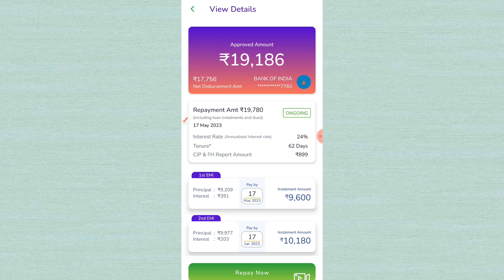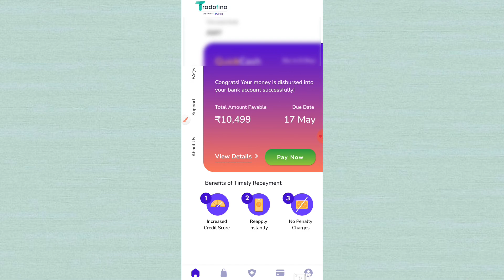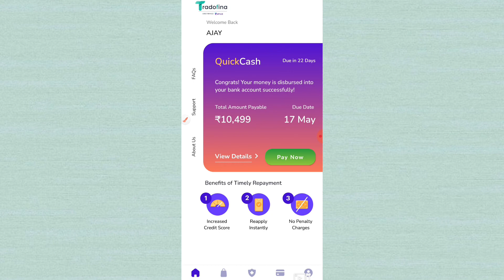Best Instant Loan Apps Without Salary Slip ! 100% Verified With Proof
instant loan approval no credit check
kissht
cashbean
kreditbee
money view loan
kissht instant cash loan
cashbean loan
instant loan for students
instant loan apps ads tutorials
adstutorials
ads tutorials